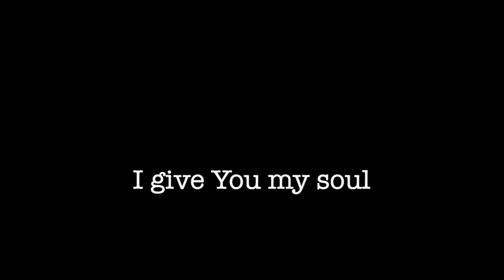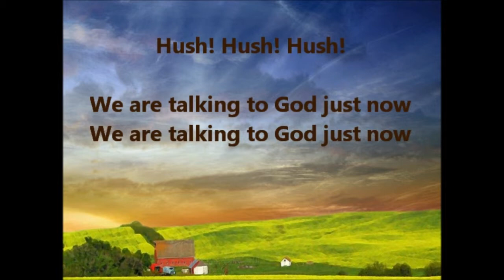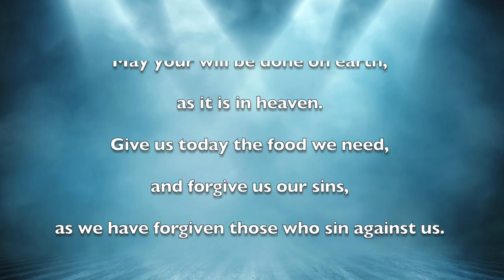01 03 2021 Foundation Stone Sunday Service (11:30am)